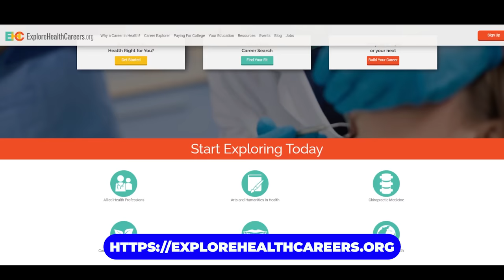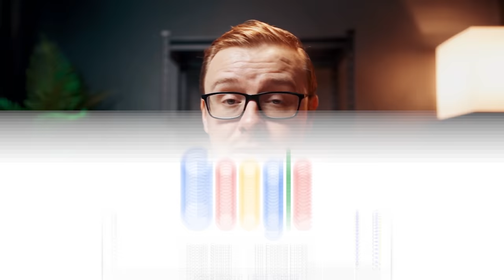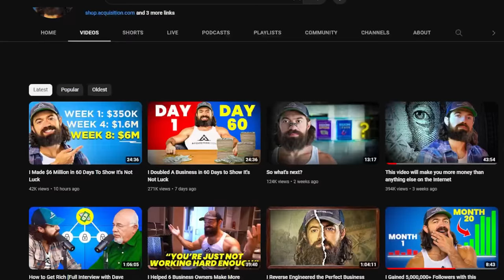Top 10 Non-Tech Remote Jobs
Discover 10 non-tech remote jobs that you can apply today. Not tech-savvy? No problem! These roles cater to a diverse range of skills and interests for people who are not into tech jobs. Say goodbye to tech-related stress and hello to a fulfilling remote career that allows you to work from anywhere in the world!

Having a remote job doesn’t mean that you must be a techy person. These work from home opportunities offer non-tech responsibilities that anyone can do. Start making money online without the pressure of handling tech related roles.